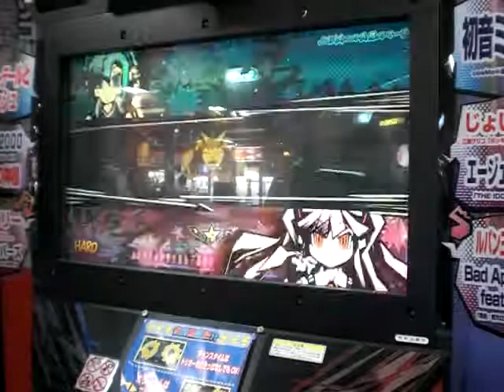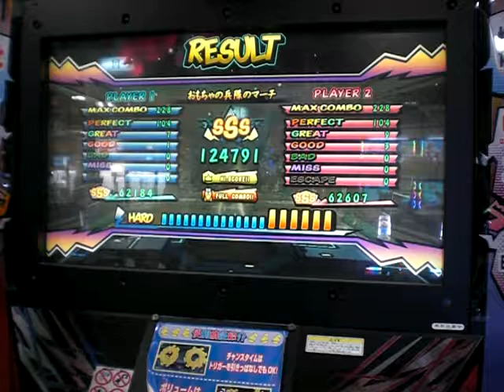おもちゃの兵隊のマーチ(HARD-二丁拳銃/フルコンボ)【ミュージックガンガン！2】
Lv.13
228コンボ(112-116)
同じか、交互か。